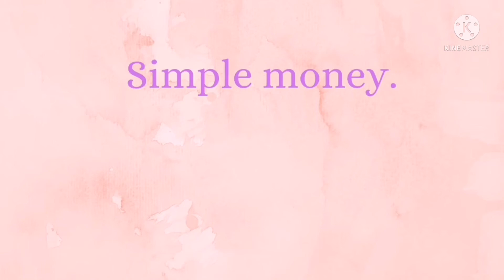1st cash stuffing of 2022. |Kenyan currency.